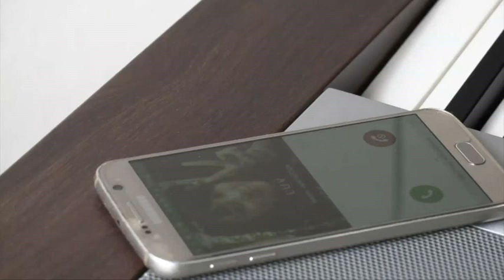Chit Thu Nann Hma Lann Pa Ya Say Thar sung by Thi Ri Thein Tan